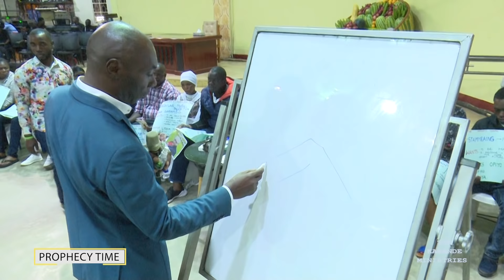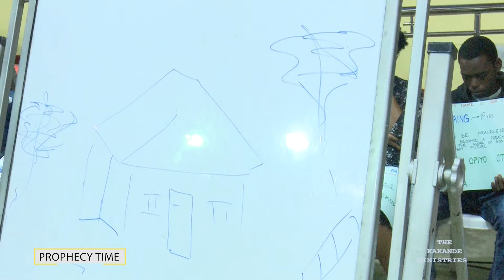Without anointing, this can't be revealed.